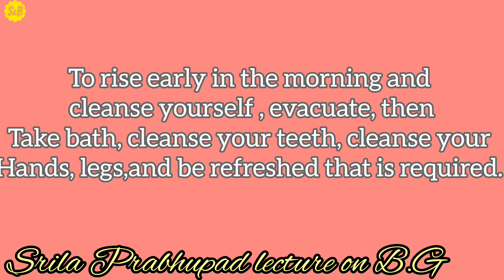Busy Day | कृष्ण भक्त की दिनचर्या | Srila Prabhupada Ki Jai | Iskcon Devotee Life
In this video i am going to tell about

Topic Covered:
iskcon devotees
krishna devotees
simply & blissful
simply & blissful